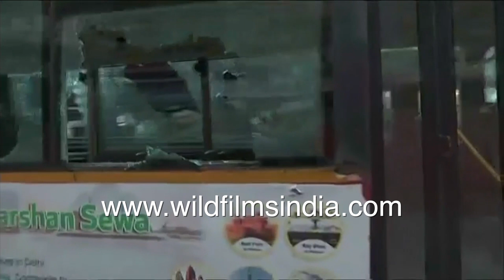Public transport buses, motorcycles in flames and smoke near JMI after CAA rally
All hell is literally breaking for these public transport buses on the streets of New Delhi after a rally near Jamia University over the CAA and NRC Bill passed in the Parliament in November 2020. Some of the buses in flames are beyond saving and are left on the streets while policemen walk past the street filled with broken glass shards.

The skeletal remains of a burning motorcycle near a bus while firemen are trying to salvage a green bus which is half charred. Buses with broken glasses are driven away from the scene.